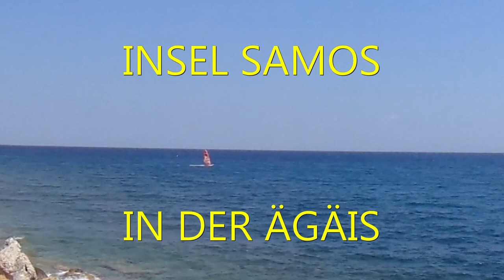Griechenland - Insel Samos - Kokkari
Etwa 10 Kilometer hinter Samos-Stadt befindet sich das Dorf Kokkari, ein ehemaliger Fischerort auf der Insel Samos. Das Dorf liegt an der Verbindungsstraße Samos- Stadt - Karlovassi und wird mehrmals täglich von der Inselbuslinie KTel Samou A.E. angefahren. Kokkari ist heute ein aufstrebender Touristenort an der Nordküste der griechischen Insel Samos. Das Dorf hat sich in den letzen Jahren zu einem beliebten Ferienort entwickelt.

Created with MAGIX Fotostory easy